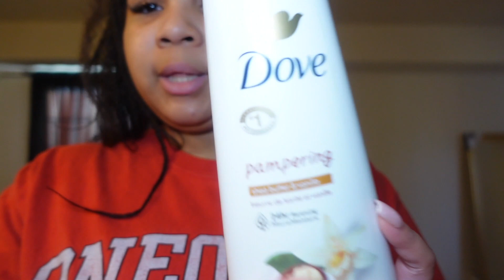DAY IN THE LIFE VLOG: accidentally deleted footage, mini Target haul, mommy & son date | SHAI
Hola mi gente! I accidentally deleted the original first half of this video! Chileeeee...